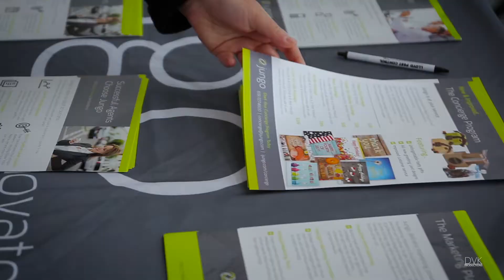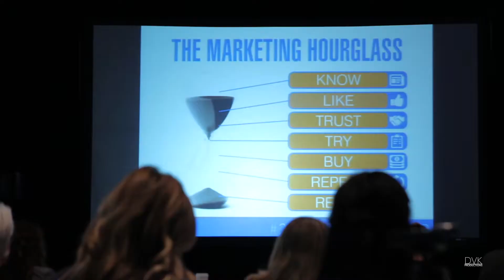Craig Sewing Real Estate Mastery Event 2016